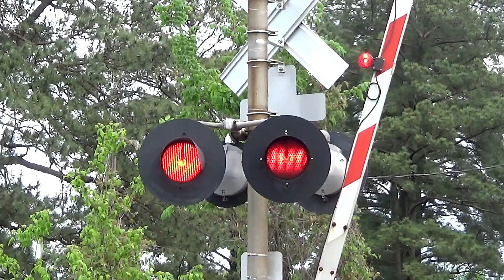NS 8032 (GE ES44AC) leads NS 23G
NS 8032 (GE ES44AC) NS 9247 (GE C44-9W) and NS 7505 (GE ES40DC) lead NS 23G east on 04/20/2019 at 10:10 am.